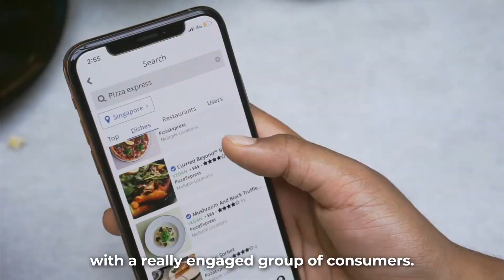Reach Vegan Customers with This App! | abillion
We help restaurants around the world showcase their plant-based options and build a direct line between consumer and businesses. Reach vegan customers with the abillionveg app!